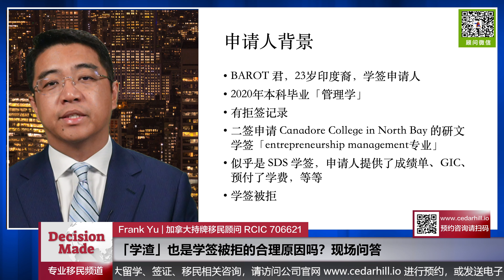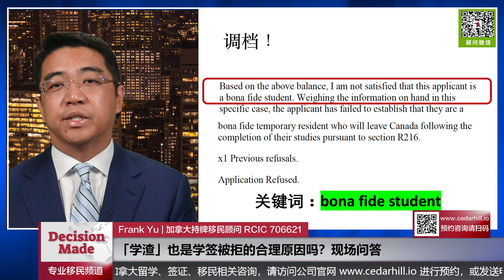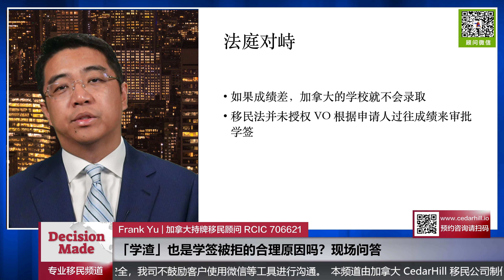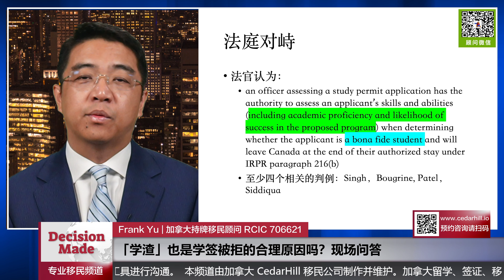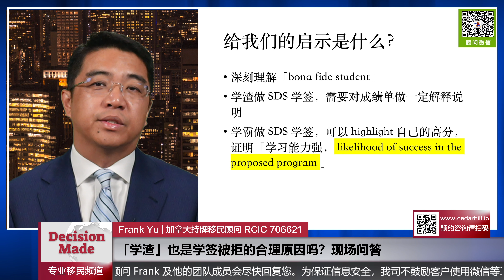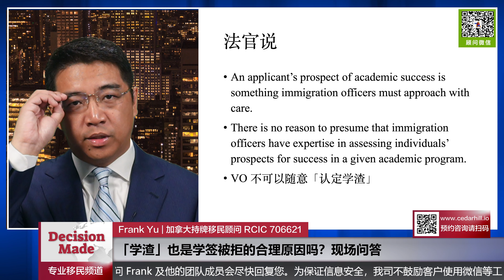「学渣」也是学签被拒的合理原因吗 ？！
Frank 的微信：frankyuyong2

DecisionMade 加拿大移民频道，由加拿大 CedarHill Immigration Consulting Inc. 录制运营，本频道以中立的视角，系统性介绍加拿大的移民项目及其背后的法律基础，为想要移民或留学加拿大的朋友提供最新最全的信息及全方位的利弊分析。

本期主题：「学渣」也是学签被拒的合理原因吗 ？！